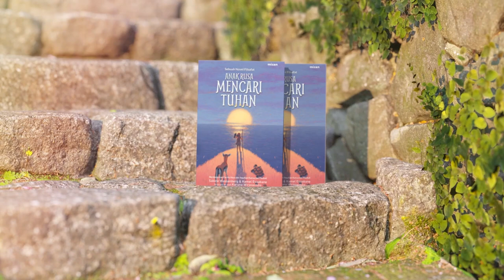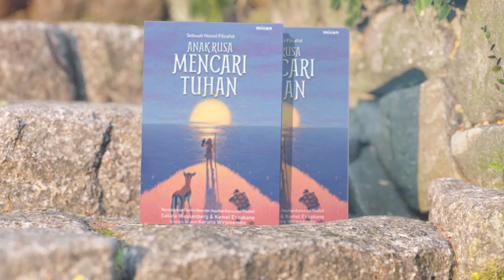#2 Baca Buku ANAK RUSA MENCARI TUHAN: Anak Rusa -- Putri Annisa Azzahra